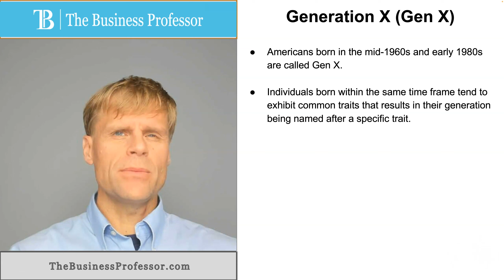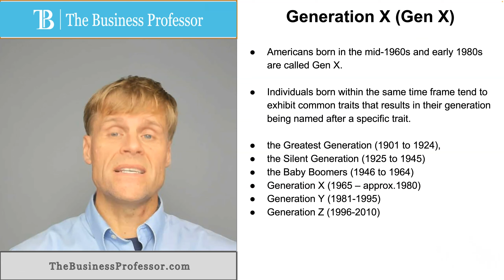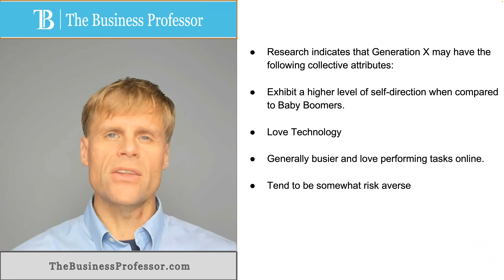Generation X (Gen X)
What is Generation X or Gen X?